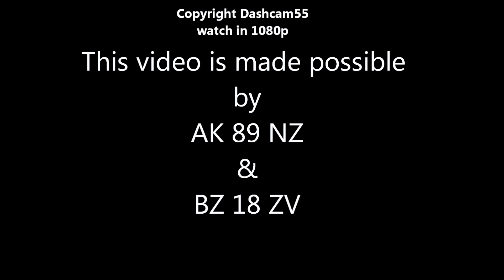AK 98 NZ & BZ 18 ZV St Marys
If you don’t like what I do, don’t bother typing your comments will not be approved!
Dash Cam55 is everywhere!
Dash Cam55 sees everything!
Dash Cam55 displays!